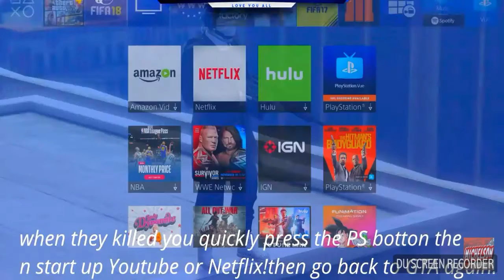GTA 5 new unlimited money glitch